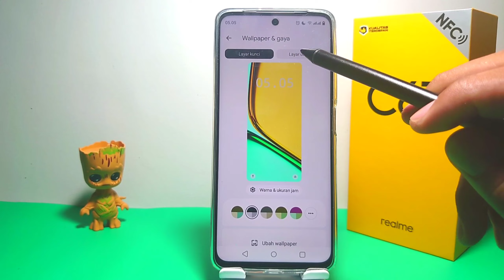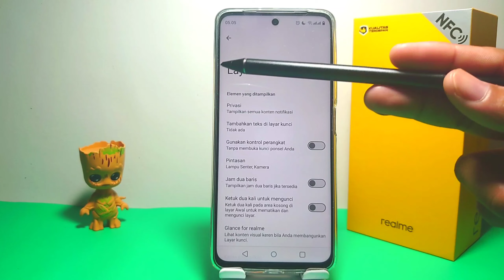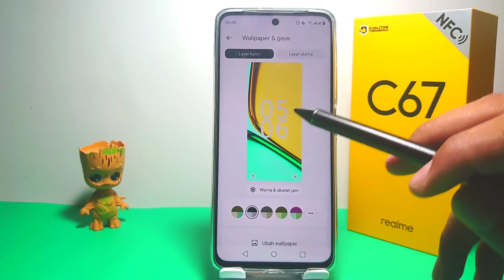Cara Mengubah Tampilan Jam Di Layar Kunci Hp Realme C67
Pencarian untuk video ini :
mengubah tampilan jam di layar kunci hp realme c67
cara ubah tampilan jam di layar kunci hp realme c67
mengganti tampilan jam di layar kunci
cara ganti tampilan jam di layar kunci hp realme
mengatur tampilan jam di layar kunci hp realme c67
realme c67